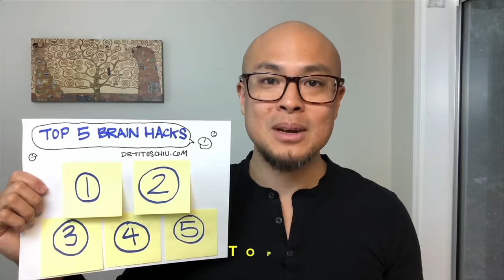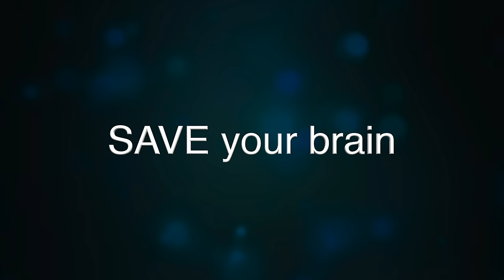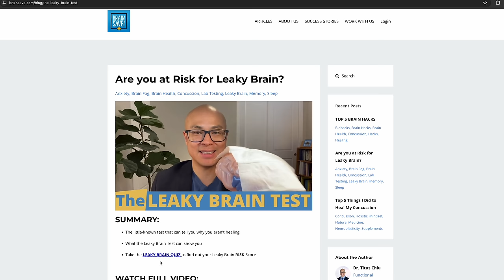Secret Ingredients in Food Causing Alzheimers! -Dr. Titus Chiu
Prevent alzheimer's disease and dementia by avoiding eating foods with these ingredients and start doing these easy activities during the day!

Timestamps:
00:00 My brain broke
07:00 Trauma can cause leaky brain & Alzheimer’s
10:20 Do you have leaky brain?!
15:40 You’re eating the wrong dairy
21:20 Gluten & your brain health
27:40 Beware of these ingredients!
33:20 Eat these foods to protect brain health
36:20 Alcohol: good & bad
39:00 Supplements for brain health
41:10 Avoid these toxins!!!

Connect with Dr. Titus Chiu